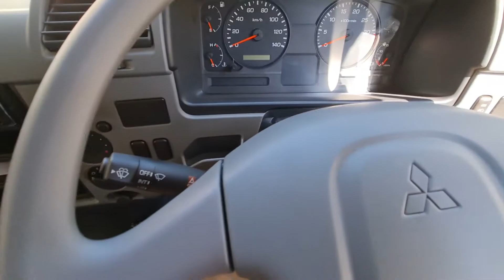Fuso fighter fm 65 hi gear - truk spesialis tanjakan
Mitsubishi Fuso Fighter FM 65 Hi Gear dibentuk dalam beragam konfigurasi: Bak besi, box ataupun dump truck. bedanya dengan versi FM 65 biasa adalah versi hi Gear ini punya kemampuan daya tanjak lebih baik. Selain itu, radius putarnya juga lebih kecil sehingga truk terasa lebih lincah. Mitsubishi Fuso FM 65 Hi Gear dibekali mesin 6-silinder berkapasitas 7.545 cc. Mesin berkode 6M60 tersebut mampu menghasilkan tenaga hingga 240 ps saat mesin berputar di 2.400 rpm. Torsinya 686,4 Nm di putaran 1.400 rpm. Transmisi yang digunakan adalah manual 6-speed. Tapi final gear ratio lebih besar ketimbang yang biasa yaitu 7.166. type Hi Gear adalah truk berpenggerak roda belakang (4x2) yang terkenal sebagai truk spesialis tanjakan. Gross Vehicle Weight (bobot kendaraan) maksimal juga sama-sama 16 ton.
Fiturnya cukup lengkap. Di kabin model jungkit terdapat kursi dengan air suspension yang bisa diatur ketinggiannya untuk menyuguhkan kenyamanan. Selain itu, lingkar kemudi sudah bisa diatur jarak dan tingginya. Kali ini channel adha titan mau mereview truk Fuso fighter fm 65 hi gear